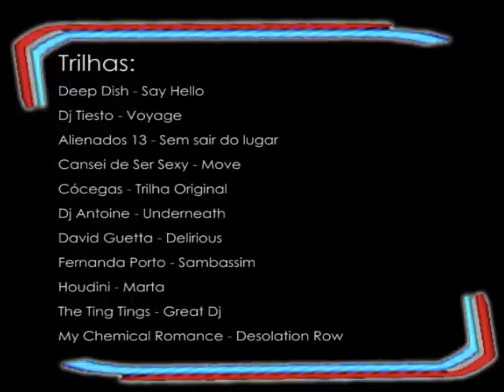FICA DICA - ASA DELTA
O projeto FICA DICA consiste na produção de mobisodes (episódios para celular) de dicas culturais e lazer. Cada um com duração de até três minutos.
      Cada mobisode exibirá através de uma apresentadora, eventos culturais que acontecem na cidade de São Paulo. Como por exemplo: dicas de museus, parques, cinema, teatro, shows, esportes, entre outros.
      FICA DICA é exibido de forma unitária, sem ter ligação um com o outro.
      Com uma linguagem simples e jovem, o acesso é feito por meio de aparelhos móveis, como celulares e aparelhos de mp3 (mp4...) com ligação WI-FI, 3G, etc.
      O cliente poderia participar do FICA DICA através de uma página disponibilizada pela operadora, onde cada mobisode se encontra, via celular ou internet.

Adriano Fávero
Dario Barbosa
Denise Fidalgo
Juliana Serrão

TCC - Rádio e TV - Belas Artes - São Paulo - 2009

[TCC APROVADO = NOTA DEZ]